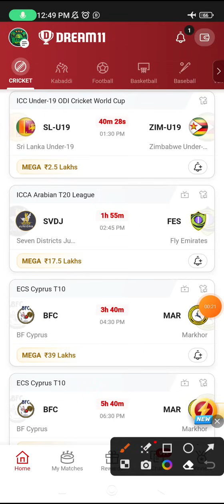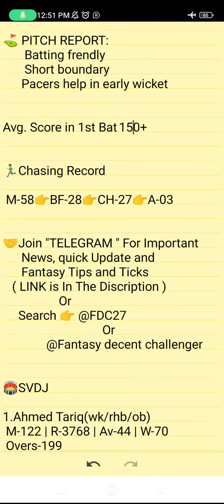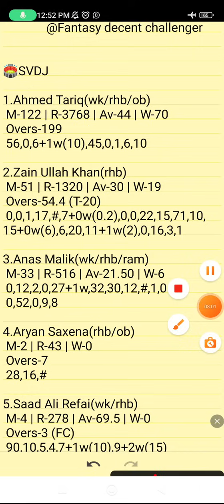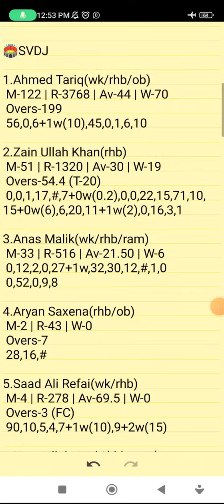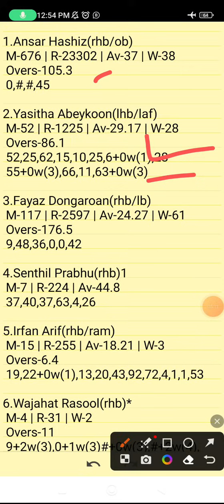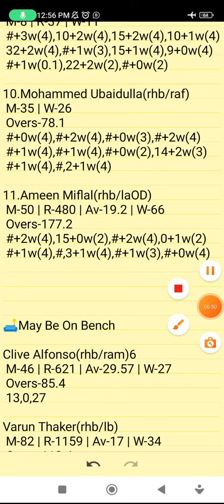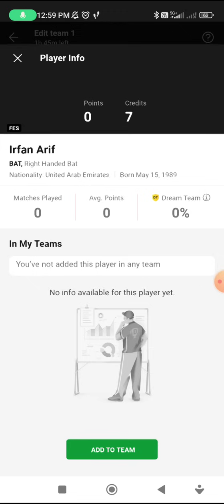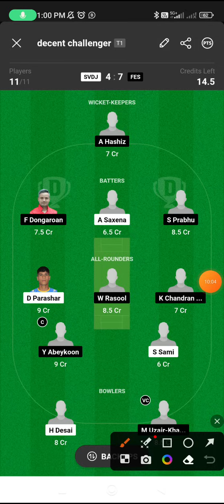SVDJ VS FES | SVDJ VS FES DREAM11 TEAM PREDICTION | Icca Arabian T20 League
🛑Download MyMaster11 For Megha Rewards In Low Investment

Refer Code👉FDC27

      Own Risk "